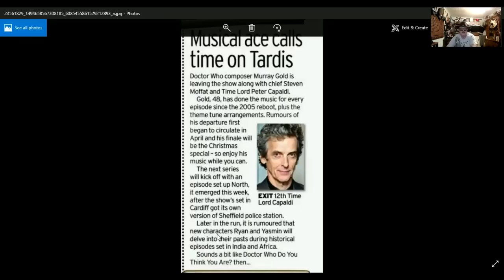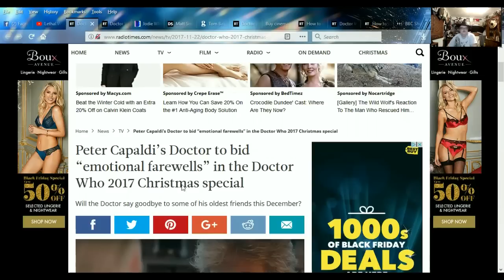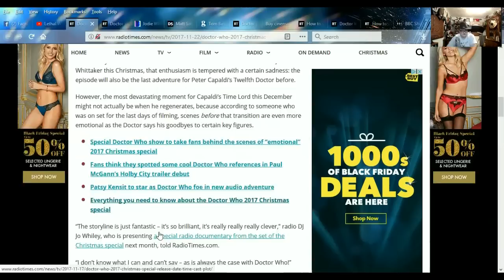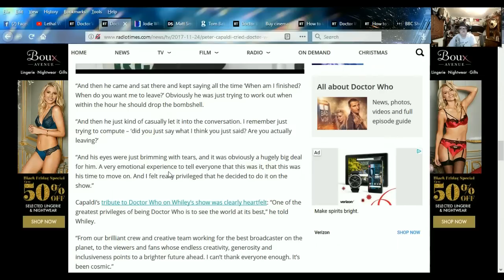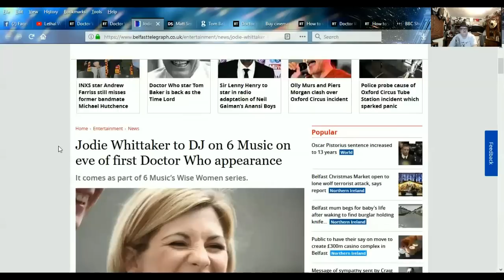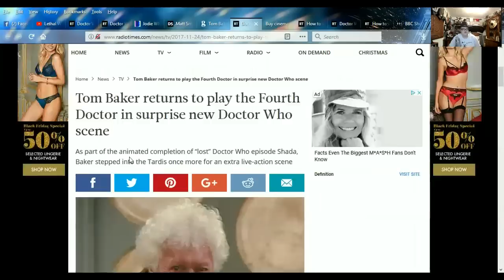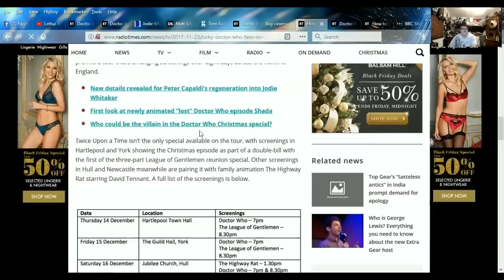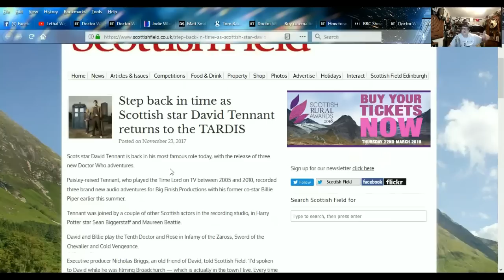DOCTOR WHO NEWS - Filming in South Africa, Shada and Capaldi's Exit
SKYPE:
doctorfreedom1

SOURCES:
Peter Capaldi’s Doctor to bid “emotional farewells” in the Doctor Who 2017 Christmas special

Peter Capaldi cried when announcing his Doctor Who exit

Jodie Whittaker to DJ on 6 Music on eve of first Doctor Who appearance

Matt Smith says new Doctor Who needs to be bold: "I absolutely don't see why it can't be a girl"

Tom Baker returns to Doctor Who to finish lost 1979 episode

Tom Baker returns to play the Fourth Doctor in surprise new Doctor Who scene

Preview: Doctor Who: Shada (live action & animation) SOLD OUT

Lucky Doctor Who fans can see the 2017 Christmas special over a week early – but there’s a catch

Tom Baker chuckles his way through a Doctor Who 54th birthday message

Step back in time as Scottish star David Tennant returns to the TARDIS